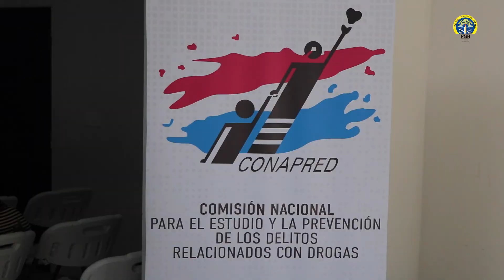ACTO DE ENTREGA DE BIENES A ONGs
📹▶️Procurador General de la Nación, Javier Enrique Caraballo Salazar y Presidente de la CONAPRED, realizó la primera entrega de donaciones de bienes comisados, a Organizaciones No Gubernamentales.⤵️